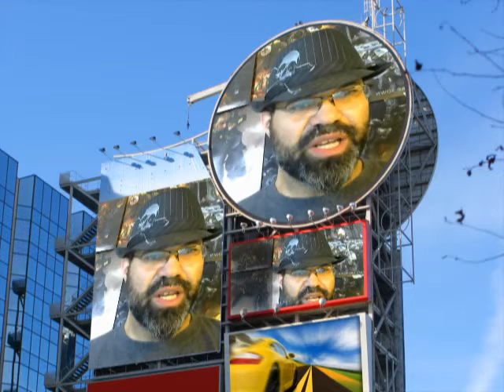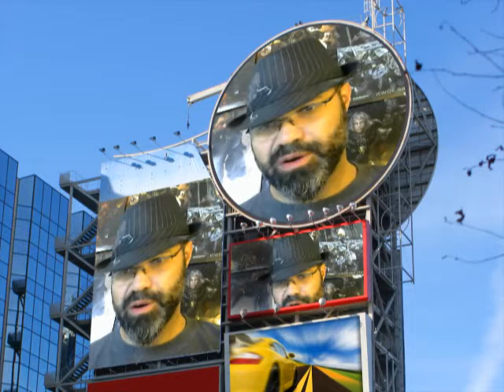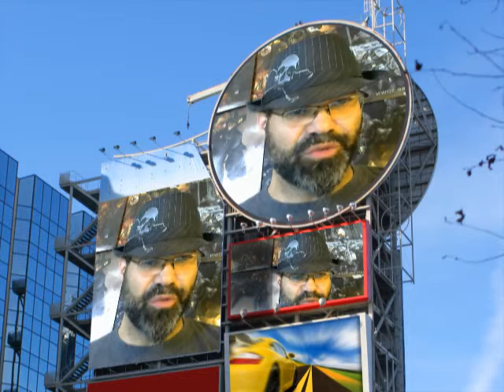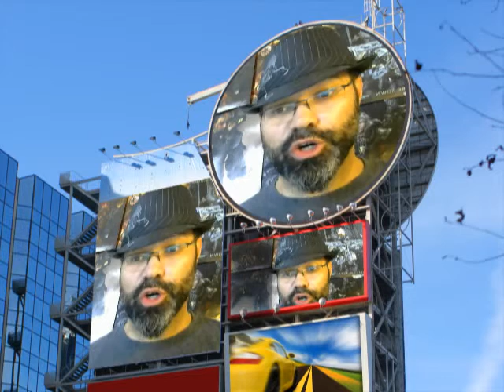ADEPTA SORORITAS STORY PT1: THE SWARM DESCENDS -Warhammer 40k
The Shield Maidens of Lycios part 1, The Swarm Descends. Warhammer 40k